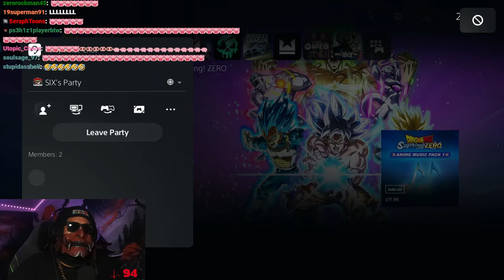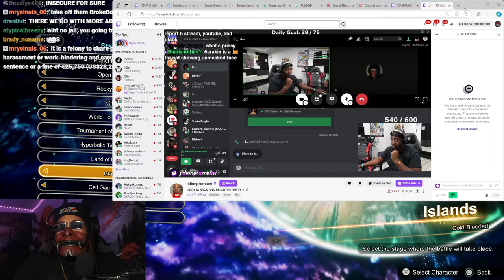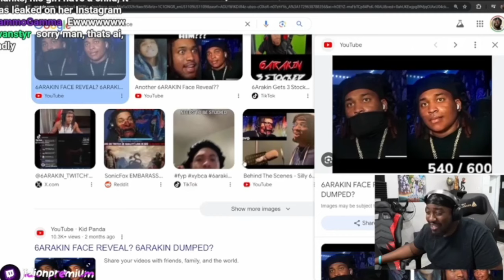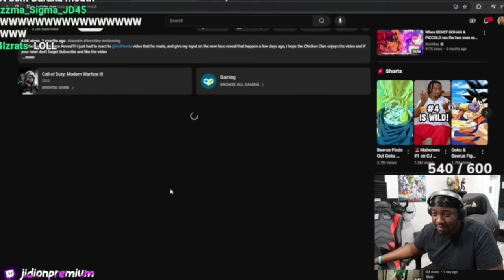6ARAKINN All Losses Part 98 (2 Out Of 2) + Jidion Feature's TheChickenWarlord's Video On His Stream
Every Lost 6ARAKIN Took, Plus Jidion Feature's TheChickenWarlord's Video On His Stream